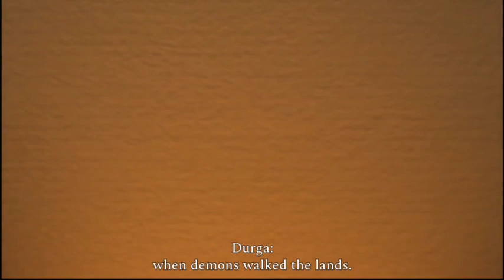Experience the Thrills of Raji: A Visually Stunning Action-Adventure Game | By Hxpathak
Join Raji on an exhilarating journey through a mystical world filled with ancient legends and epic battles. Immerse yourself in the captivating gameplay as you unleash your inner warrior, fight fierce enemies, and uncover the secrets of this enchanting realm. Prepare for an adventure unlike any other in Raji!"